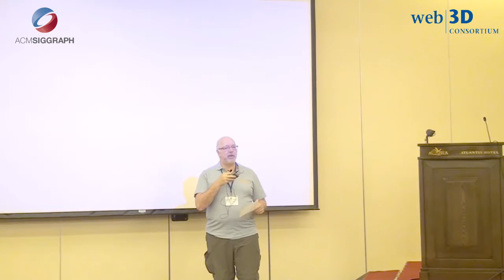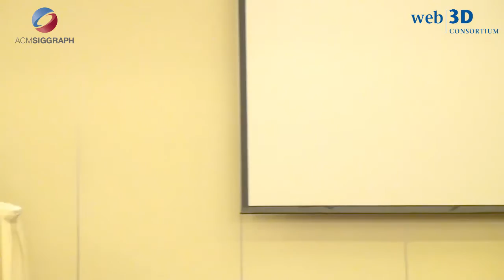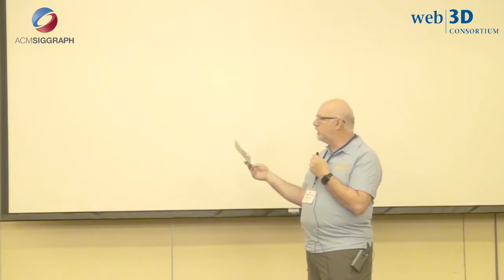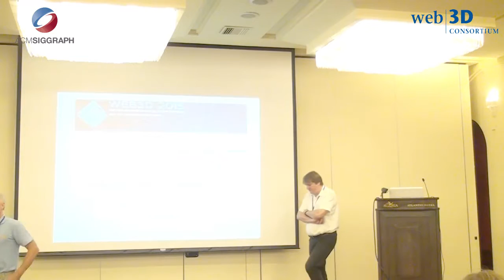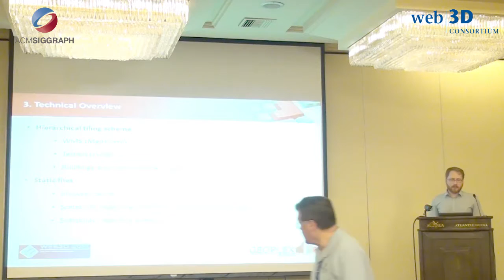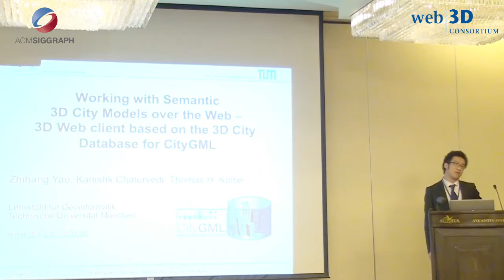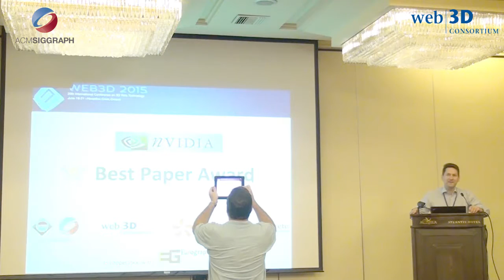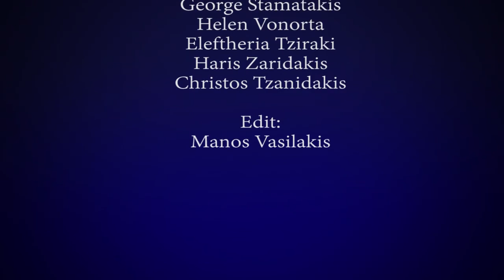Web3D 2015 Conference, June 21